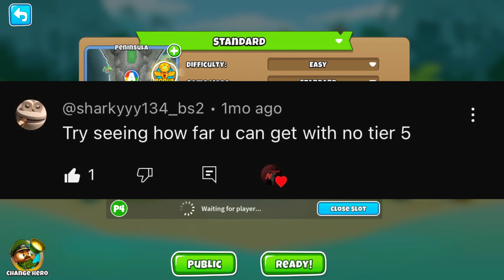How Far Can You Get Without Tier 5 Monkeys? | Bloons TD 6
So maybe it was the map that made the hard, but who cares. I got nothing to really add to this, just hope you enjoyed. Comment another challenge idea! As always let me know what you think!

Rules:
Everything is allowed except for tier 5 monkeys. Pretty self explanatory.